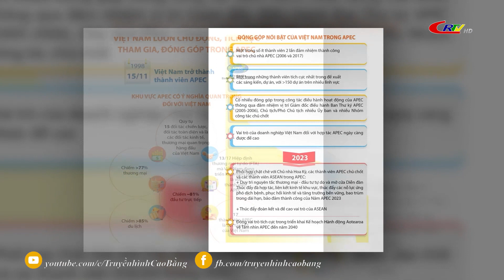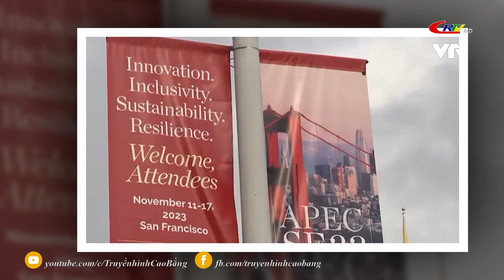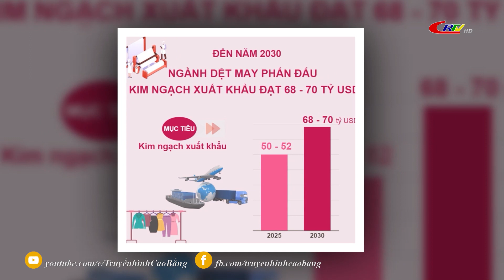Bản tin 16h00 ngày 14/11/2023